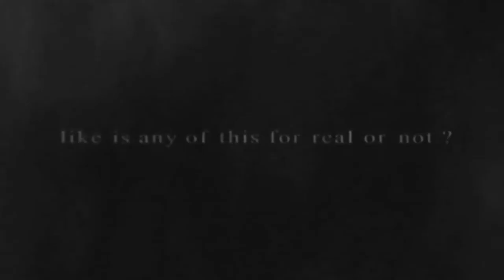ＮＡＩＶＥ ☠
Heey its nuxxir here with a short Dubstep Kingdom hearts AMV.

Song: Naive
Artist: Oscillator Z
Program: Sony Vegas pro 12
Games: Kingdom Hearts, Kingdom Hearts 2 (Opening & Ending), Kingdom Hearts Birth By Sleep & new Kingdom Hearts 3D Trailer (Dream Drop Distance)